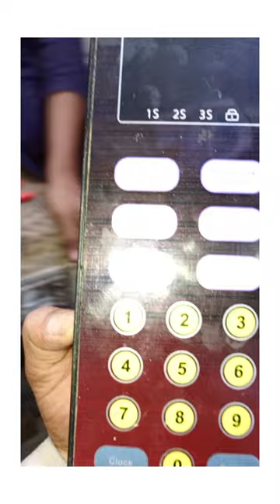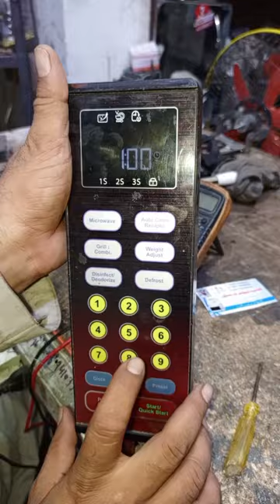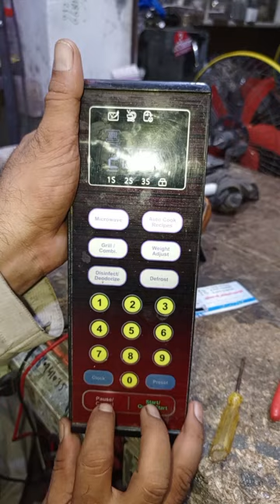microwave higher company ka PCB circuit repair karne ka Aasan Tarika Dekhen